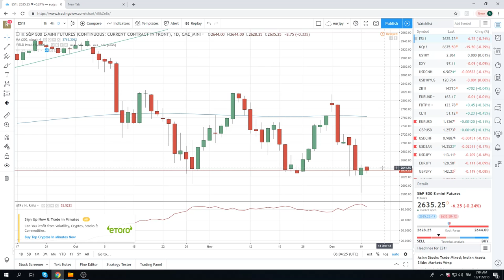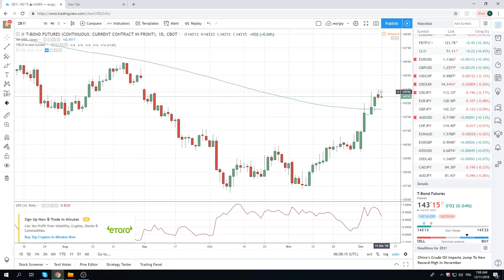11Dec18 Traders Euroepan open - PrivateerFX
Web: PrivateerFX.com

THIS WAS
11Dec18 Traders Weekly Preview - PrivateerFX